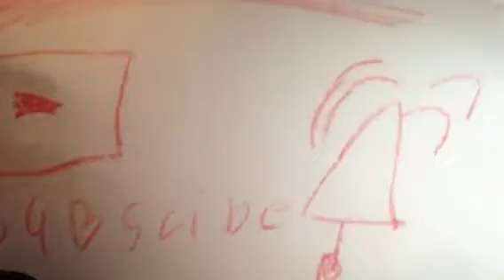What's inside my BB gun case